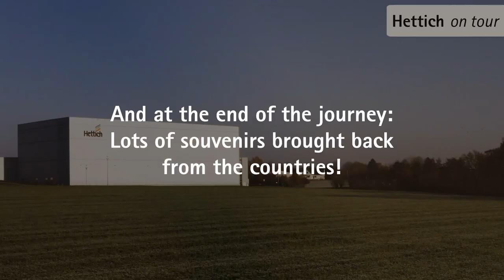Hettich on tour 2022 wrapped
What a year! 🎉 From March to November 2022, we were on the road with two vehicles in 16 European countries. On our tours we visited our customers and partners and met countless new people and also many of you - that was wonderful. 😍 We covered a whole 83,000 km with our vehicles in 2022, which is the equivalent of about two laps around the world! 🌎

Our colleagues have brought back many great souvenirs from the different countries, which Dirk discovers while cleaning up. 🎁 You can see which souvenirs we took back from our customers here in our annual review. Have fun watching! ❤

By the way, our Hettich on tour will start again in March 2023! We are very much looking forward to presenting our products to you in the mobile truck. 🚌